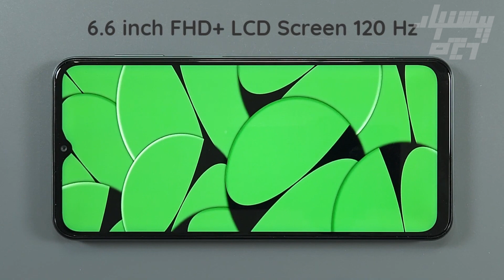بهترین گوشی های 150 تا 200 دلار بهار 1402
سلام رفقا
حالتون چطوره؟
دو تا گوشی تو رنج قیمتی 150 تا 200
آوردیم
که یکی از گوشی ها را با رم 4 تو رنج قیمتی پایین تر داشتیم
و الان با رم 6 داریمش
یه دونه هم که سامسونگ که داستان داره
داستانا
ببینید
مخلص